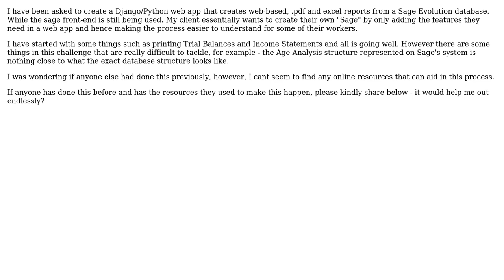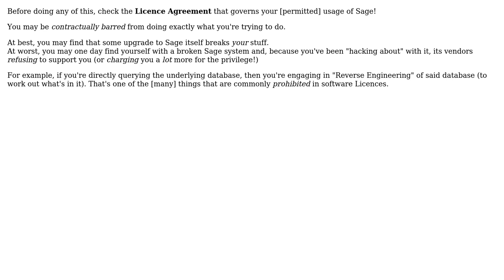Software Engineering: Creating a Django web-app with Sage 200 Database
With thanks & praise to God, and with thanks to the many people who have made this project possible! | Content (except music & images) licensed under CC BY-SA | Music | Images & others | With thanks to user Phill W. user Kyle and the Stack Exchange Network Trademarks are property of their respective owners. You are responsible for your own actions.